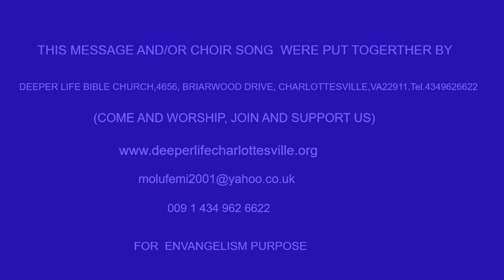SONG OF DELIVERANCE BY PAS W F KUMUYI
344823#